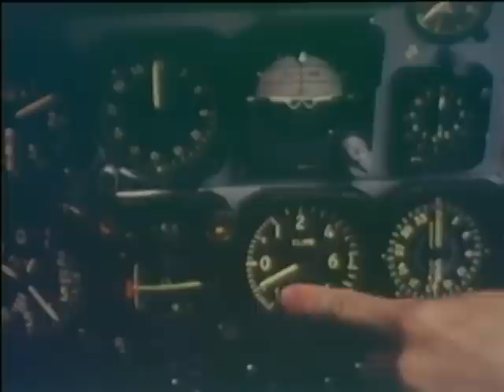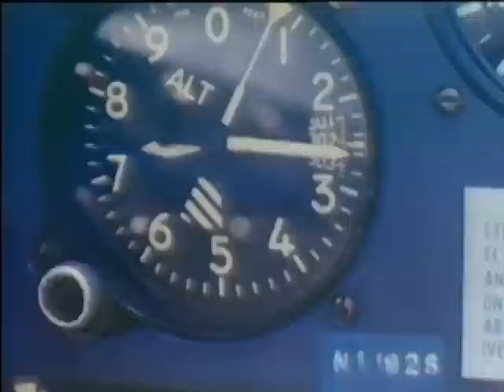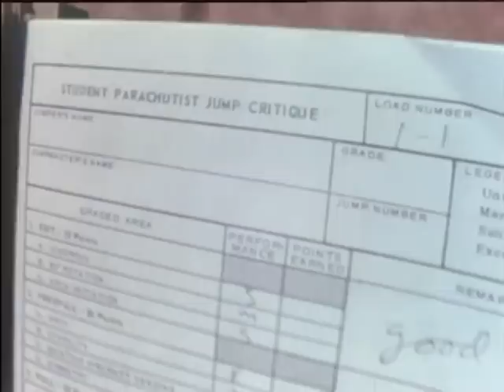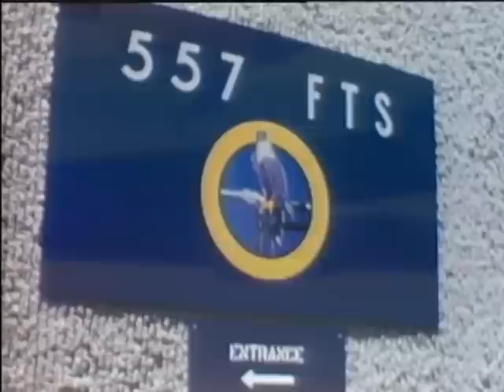FALCONS ON THE WING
FALCONS ON THE WING - Department of Defense 1978 - PIN 38588 - DESIGNED TO ACQUAINT PROSPECTIVE AIR FORCE ACADEMY CADETS WITH THE ACADEMY PROGRAM. GIVES VIEWER VARIOUS EXPERIENCE IN: NAVIGATION INDOCTRINATION IN A T-43, HANDS-ON EXPERIENCE IN A T-37 GROUND TRAINER, A PARASAIL RIDE, GLIDER INSTRUCTION, PARACHUTE TRAINING, AND FLYING INSTRUCTION IN A T-41 TRAINER.